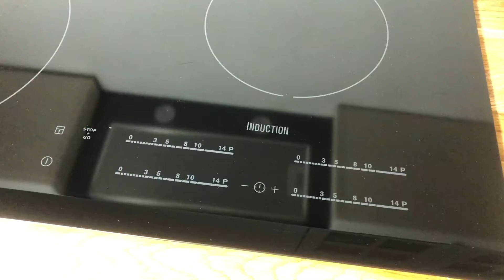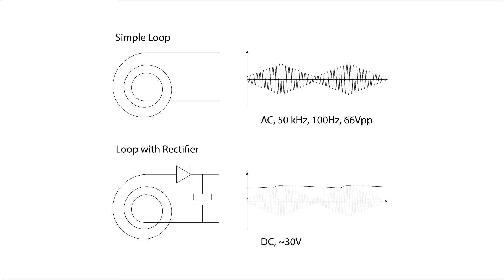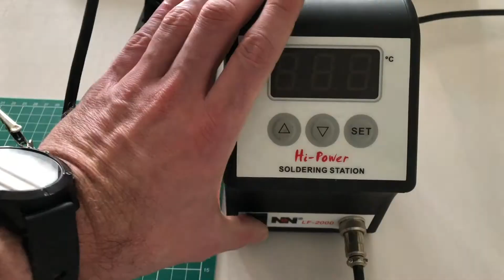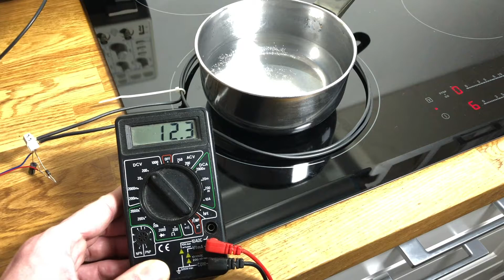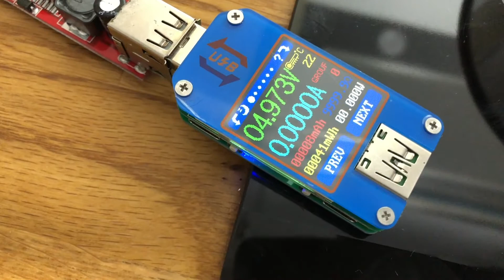How to CHARGE a phone from an INDUCTION COOKER / stove?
Can you actually charge your mobile phone (or any other USB device) from the induction cooker? Let's explore this crazy idea and test the simple DIY circuit using minimal set of electronic components.

Feel free to drop a comment if you liked it and also if you'd like to see more details about how and why things work. Thank you!